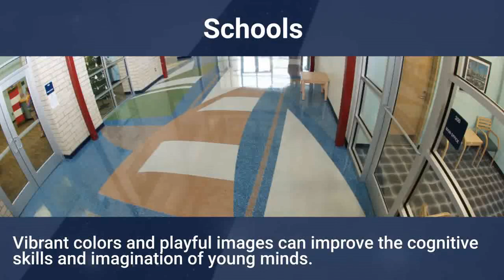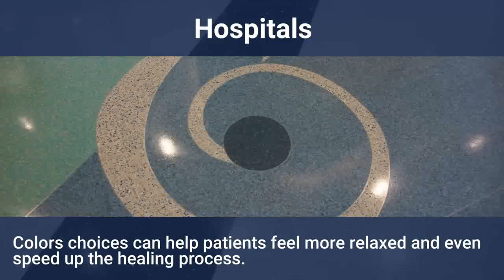Different ideas for terrazzo construction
Terrazzo is becoming a popular flooring solution for commercial spaces including schools, airports, government centers, hospitals and hotels. In this video, we help you explore the design possibilities of terrazzo. In this video, you will notice all the different design options of Terrazzo Pavement.

Terrazzo is a manufactured composite of natural marble chips, with durable aggregates set in cement or matrix with added colour. It is poured in place or precast.
It consists of chips of marble, quartz, granite, glass, or other suitable material, pored with a cementitious (for chemical binding), or a combination of both.

The marble chips can be selected from a wide range of colours in practically any colour of cement matrix to create any type of effect.
The most extensive use of terrazzo is for floors, whether in situ or in tiles. Skirting, partitions, staircases and other pre-cast units can also be made of terrazzo.

Terrazzo is mainly used internally. It can be found in supermarkets, railway stations, airports, hospitals, reception areas, bakeries, and public and private foyers (hall) and buildings.

Terrazzo pavement is almost impenetrable to moisture and very durable, but its construction involves a high input of energy.